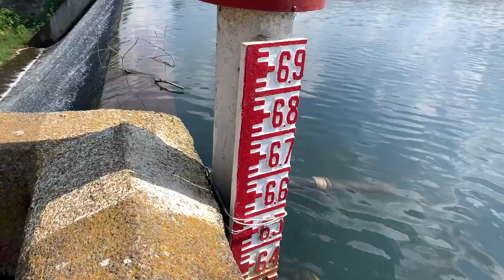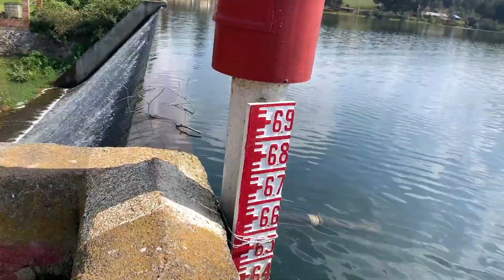ATRAPAMOS peces con una BOTELLA *termina mal*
Familia, gracias a los 7,186 suscriptores